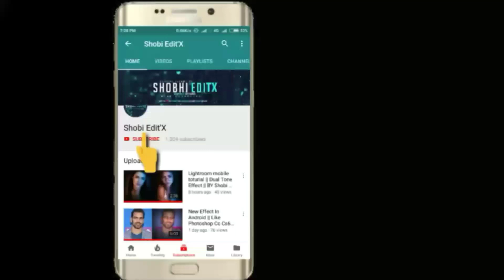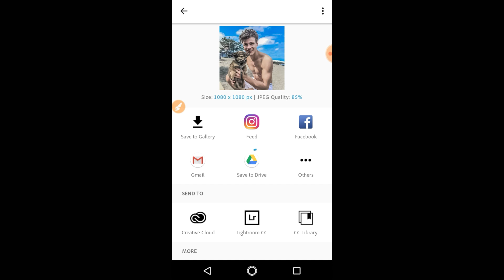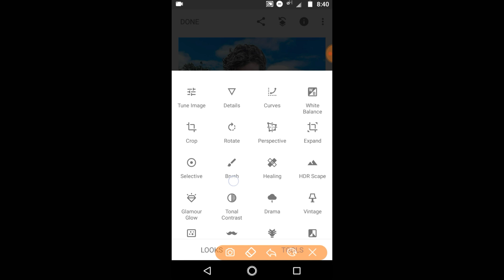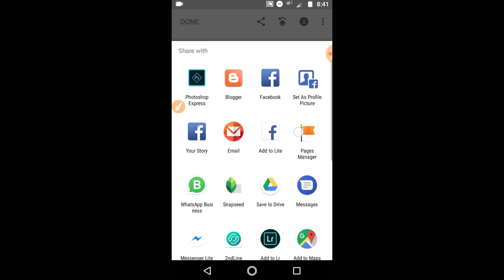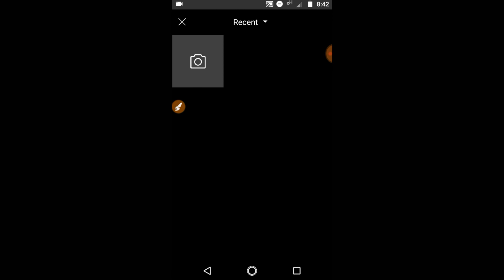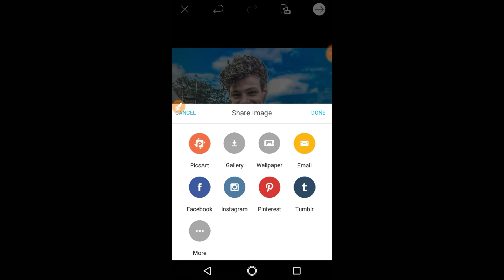How To Make New PhotoShop Cc/Cs6 Effect In Android || By Shobi Editx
Today I Maked Video HOW TO MAKE NEW EFFECT IN ANDROID LIKE PHOTOSHOP CC CS6 || By Shobi Editx

Other toturial:-